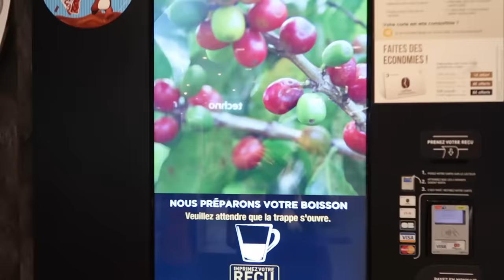PUTUJEMO NA MORE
PUTUJEMO NA MORE i snimale smo vam vlog o tome posto obozavate takve klipove!

Pratite nas!